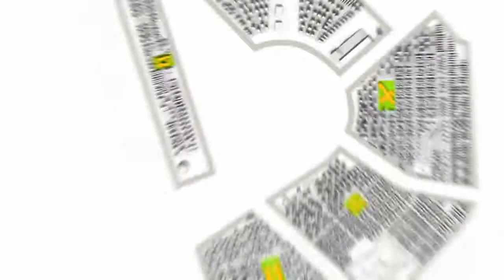前海水城 - Qianhai Water City (trailer)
This short trailer is cut from a 10 minute presentation video I created for James Corner Field Operations. 'Qianhai Water City' was awarded First Prize in the International Competition for the Planning of the Qianhai Region of Shenzhen, beating out 10 other invited design teams including OMA/Rem Koolhaas, BLAU Architecture and Urbanism, Bjarke Ingles Group, SWA, and Nikken Sekke among others.

The project site includes 4,500 acres of reclaimed land surrounding Qianhai Harbor on the western coast of Shenzhen. Upon implementation, Qianhai is envisioned to be the financial, logistics and service hub of Shenzhen, and a major new urban center -- a "Manhattan" -- in the Pearl River Delta mega-region, linking Hong Kong to Shenzhen and Guangzhou. The JCFO scheme envisions a new "Water City" for 1.5 million people. The design is dense, compact, mixed, sustainable and centered around the area's most important resource -- water.